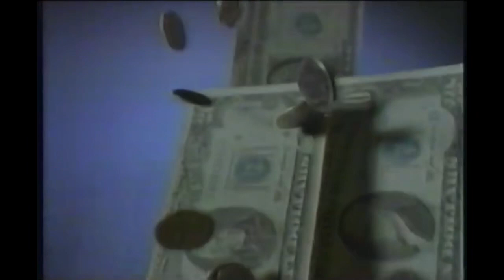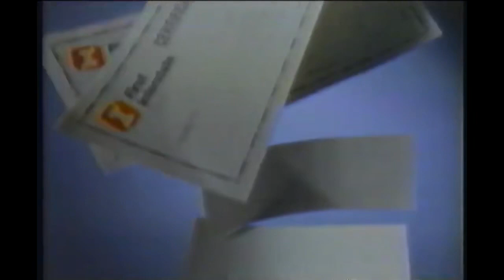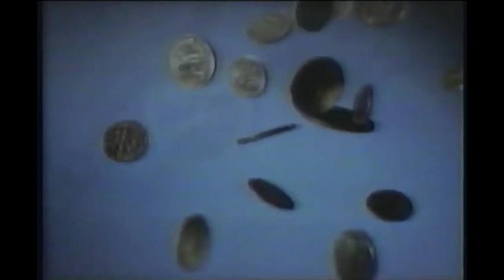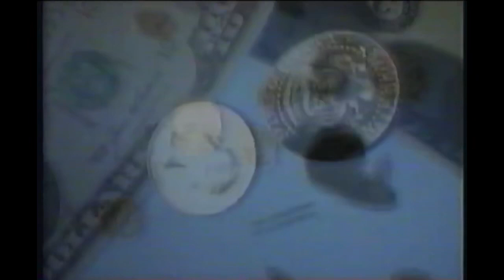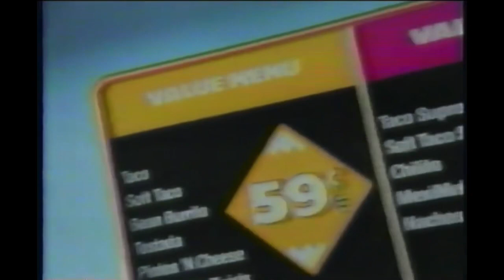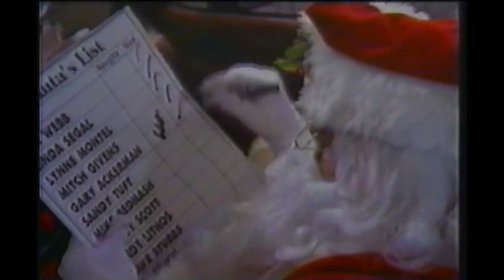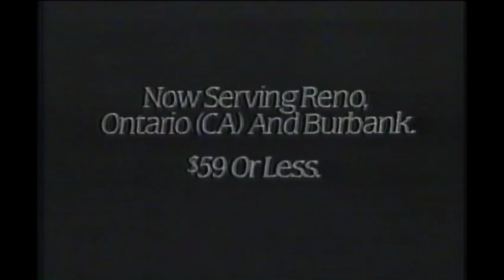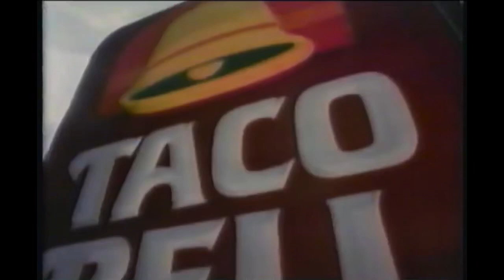1991 #1 UNLV v. Long Beach State